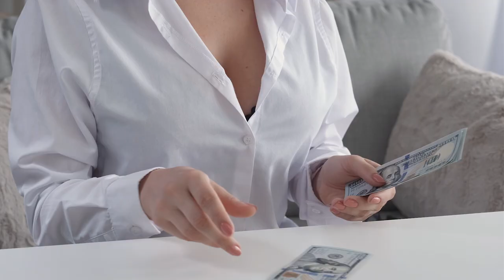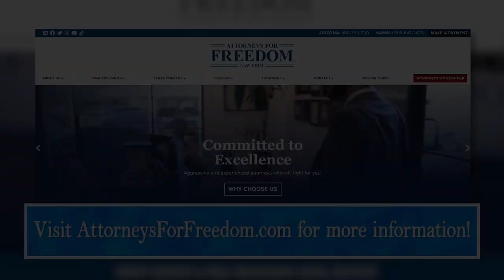The Insurance Company Won't Cover My Medical Bills? - Insights with Civil Attorney Jody L. Broaddus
Civil Attorney, Jody L. Broaddus, provides some insight as to why insurance companies don't compensate the victim after a car accident, even if their driver was at fault.

Welcome to the Attorneys For Freedom Law Firm YouTube channel! Whether you're dealing with criminal charges or have suffered an accident, finding quality legal representation is crucial. Since 1997, our law firm has been dedicated to bringing top-notch service to our clients.

At Attorneys For Freedom, we believe in providing the same level of representation that we would want for ourselves - with honesty and trust. If you're in need of aggressive representation for a criminal law matter or seeking compensation for your accident, our experienced attorneys are here to help.

3185 South Price Road
Chandler, Arizona 85248